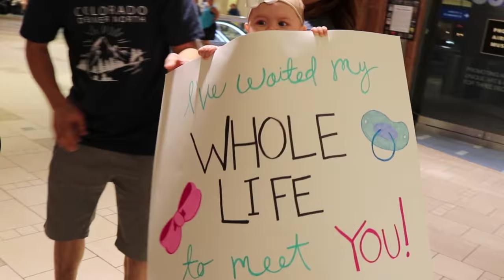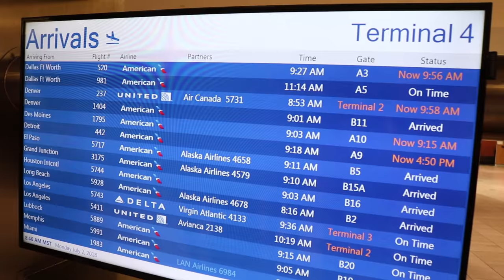Elder Keith ~ LDS Missionary Homecoming